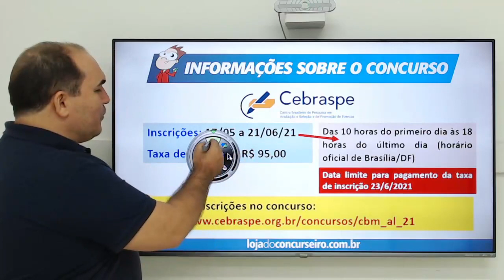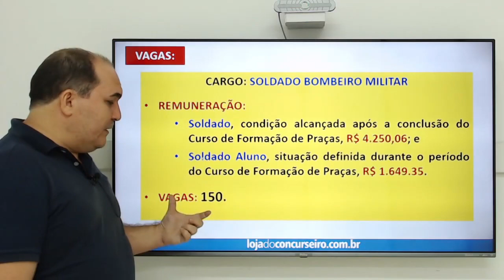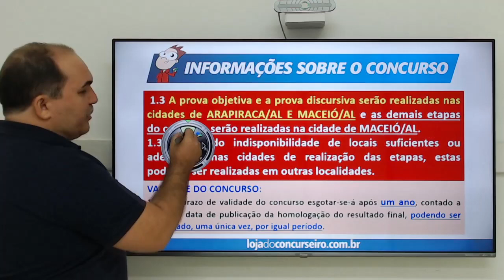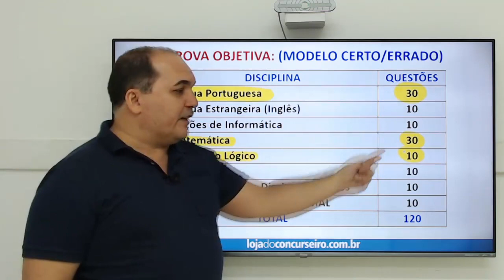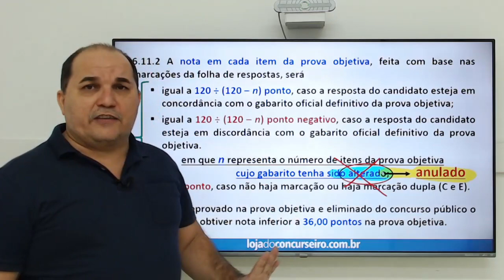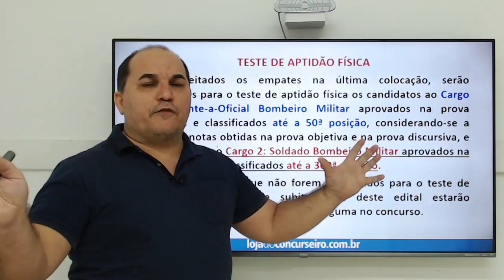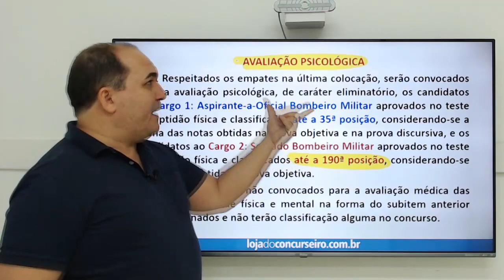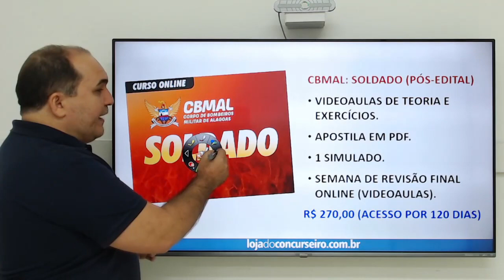Saiu o Edital CBMAL - Análise do Edital de Soldado - Loja do Concurseiro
Neste vídeo o Professor Petronio Castro trata dos principais detalhes do Edital do Corpo de Bombeiros do Estado de Alagoas e divulga o Curso Online Direcionado da Loja do Concurseiro.